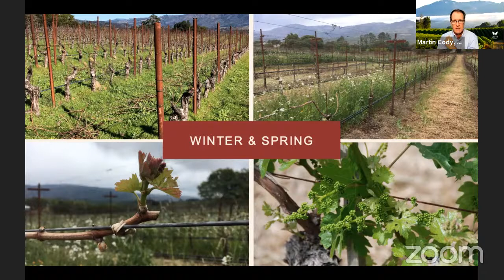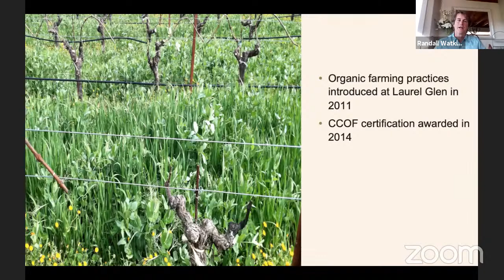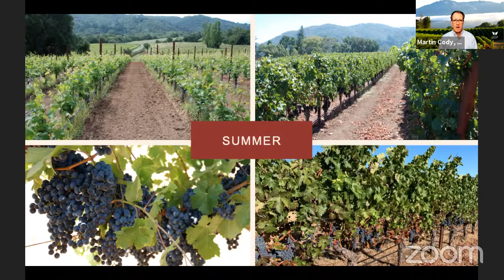Organic Vineyard Management - The Truth and the Dirt with Laurel Glen Vineyard